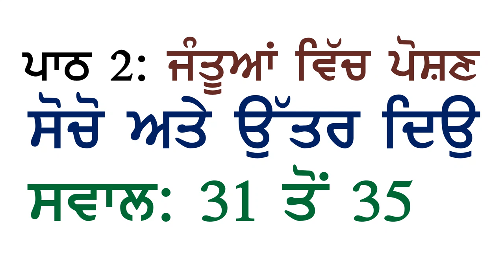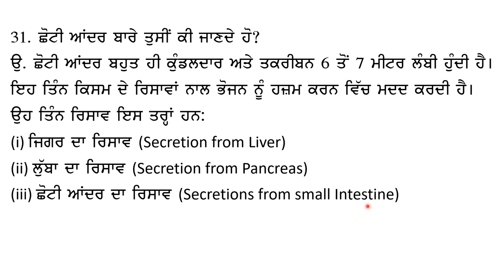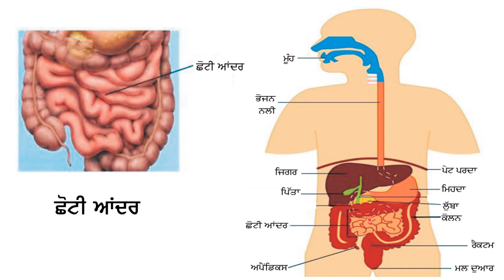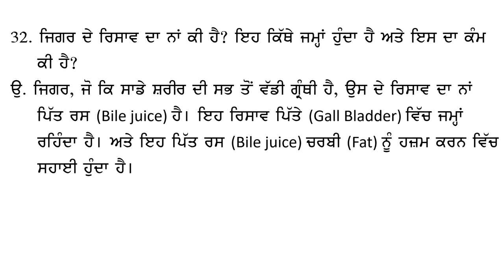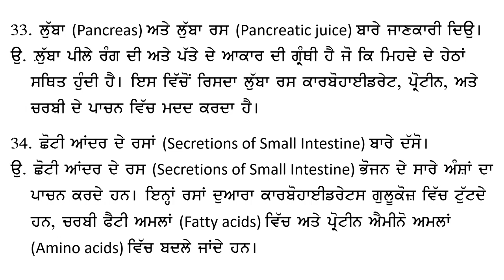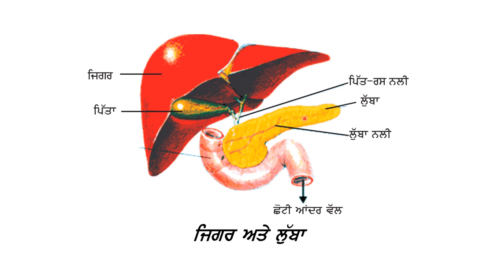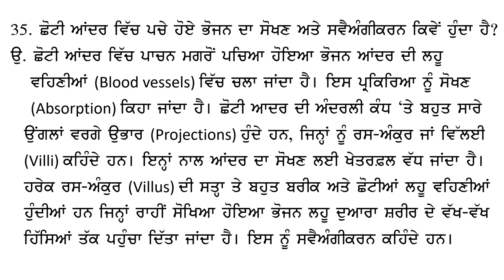7th Science Chapter 2 Nutrition in Animals Think and Answer Questions 31 to 35 Panjabi Medium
PSEB 7ਵੀਂ ਵਿਗਿਆਨ ਅਧਿਆਇ 2: ਜੰਤੂਆਂ ਵਿੱਚ ਪੋਸ਼ਣ  ਸੋਚੋ ਅਤੇ ਉੱਤਰ ਦਿਉਃ ਸਵਾਲ 31 ਤੋਂ 35  ਪੰਜਾਬੀ ਮਾਧਿਅਮ।
ਛੋਟੀ ਆਂਦਰ, ਜਿਗਰ, ਲੁੱਬਾ, ਪਿੱਤ ਰਸ, ਪਿੱਤਾ, ਸੋਖਣ, ਸਵੈਅੰਗੀਕਰਨ।
PSEB Class 7 Science Chapter 2 Nutrition in Animals Think and Answer Questions 31 to 35 Punjabi Medium
Small Intestine, Liver, Bile, Gall Bladder, Pancreas, Absorption, Assimilation.